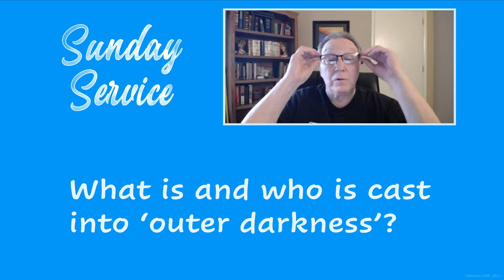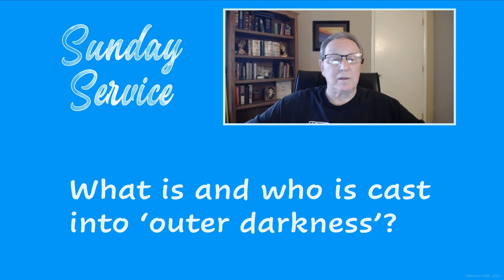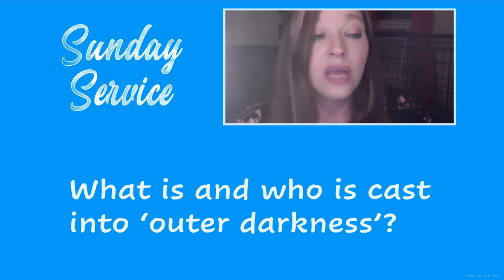What is and who is cast into 'outer darkness'?